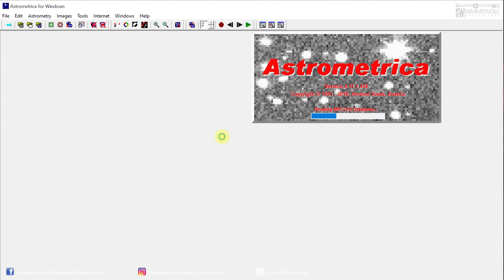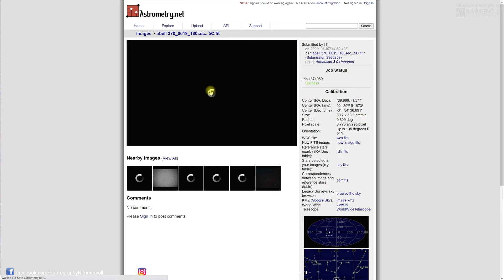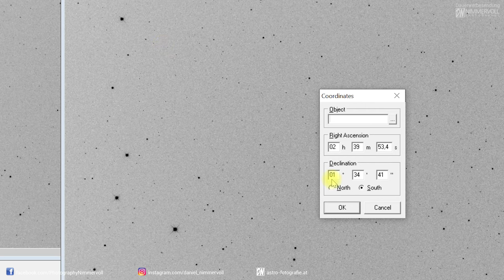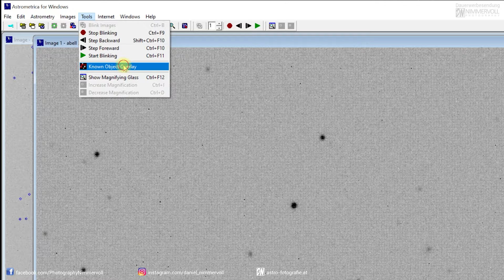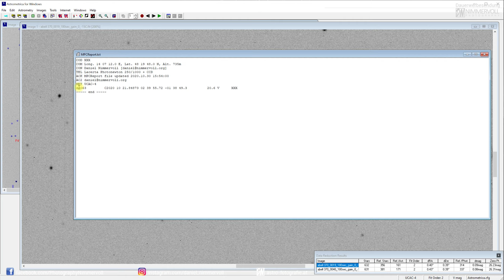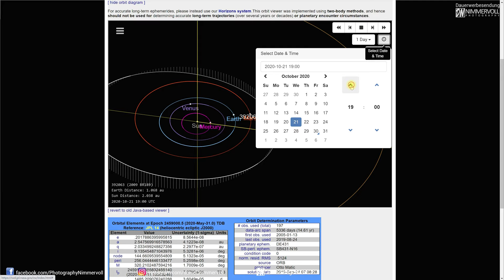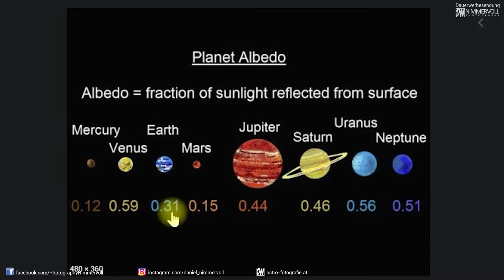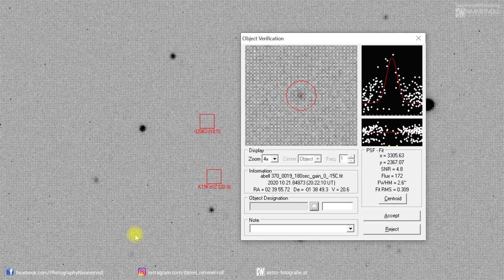Asteroid ☄️ mit Astrometrica bestimmen sowie Entfernung, Größe und Umlaufbahn finden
In diesem Video Tutorial zeige ich euch Schritt für Schritt wie ihr Objekte in euren Fotos mit Astrometrica bestimmen könnt. Asteroiden zu finden ist extrem spannend und faszinierend in der Astrofotografie, wie ich finde :-)
Weiters bestimmen wir am Ende von diesem Video noch die Größe, die Entfernung zur Erde, sowie die Umlaufbahn.

Im Video wird verwendet: